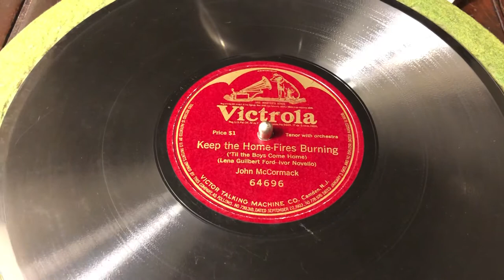“Keep the Home Fires Burning” Victrola # 64696, Sung by John McCormack recorded in 1917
Victor/Victrola Record # 64696 “Keep the Home Fires Burning” was composed by Ivor Novello, with lyrics by Lena Guilbert Ford,  Singing tenor in this 1917 recording, is the legendary John McCormack.  This song was first published by the title "'Till the Boys Come Home" on 8 October 1914 in London, England   A new edition was printed in 1915 with the name changed to "Keep the Home-Fires Burning".  The fascinating biographical notes on the composer, lyricist and tenor John McCormack are included in the description in the notes below this video.
Composer Ivor Novello, born David Ivor Davies January 15th, 1893 in Cardiff, Glamorgan, Wales was a Welsh composer and actor popular through the first half of the 20th century. His first big hit was the 1914 wartime hit, “Keep the Home Fires Burning” written when he was only 21 years old. He continued to write following the war for stage and films up to his death in 1951. In the 1920’s he turned his skills towards acting, on both the stage and in films, starring in silent and sound film productions.  His parents, David Davies (circa 1852–1931), was a rent collector for the city council, and his wife, Clara Novello Davies, an internationally known singing teacher and choral conductor.  Novello died suddenly March 6th, 1951, from a coronary thrombosis at the age of 58, a few hours after completing a performance in the run of his musical  he wrote the music and starred in “King's Rhapsody.”  e was cremated at the Golders Green Crematorium, and his ashes are buried beneath a lilac bush and marked with a plaque that reads "Ivor Novello 6th March 1951 'Till you are home once more'."[37] He left an estate worth £160,000[38] (£5.06 million when adjusted for inflation).
 Lyricist Lena Guilbert Brown Ford, (1870 – March 7, 1918) was a lyricist, best known for "Keep the Home Fires Burning" which she wrote during the First World War.  She was born Lena Guilbert Brown in Venango County, Pennsylvania and attended Elmira College, graduating in 1887. She married physician Harry Hale Ford and settled in Elmira, later divorcing him and relocating, with her mother and son, to London, England, where they would remain for twenty years. During World War I, Ford opened her home to soldiers and took care of them.  While in Britain she met Ivor Novello, with whom she collaborated to produce "Keep the Home Fires Burning" in 1914. It was the first major success for Novello and the only one for Ford. Among Ford's other published musical works are "When God Gave You to Me", "We Are Coming, Mother England", and "God Guard You" (with Westell Gordon).  Ford and her thirty-year-old son Walter were the first United States citizens to become fatalities of a German air raid on London, their home being hit by one of eighteen bombs that fell on the city on the late night of 7 March 1918. Mrs. Brown, Ford's mother, was only hurt in the bombing. Their remains were returned to and interred in the United States.

  John Francis McCormack was born on 14 June 1884 in Athlone, County Westmeath, Ireland, the second son and fifth of the 11 children (five of whom died in infancy or childhood) of Andrew McCormack and his wife Hannah Watson. His parents were both from Galashiels, Scotland and worked at the Athlone Woollen Mills, where his father was a foreman.[3] He was baptized in St Mary's Church, Athlone, on 23 June 1884.  In March 1904, McCormack became friends with James Joyce, who at the time had singing ambitions himself, and both often practiced their singing together. McCormack, who would become flawlessly fluent in Italian, travelled to Italy in 1905 to receive voice training by Vincenzo Sabatini (father of the novelist Rafael Sabatini) in Milan. Sabatini found McCormack's voice naturally tuned and concentrated on perfecting his breath control, an element that would become part of the basis of his renown as a vocalist. He married Lily Foley in 1906 and they had two children, Cyril and Gwen. In that same year 1906, he made his operatic début.   In 1909 he began his career in America. McCormack made hundreds of recordings,  in the 1920s, he sang regularly on radio and later, appeared in two sound films, Song o' My Heart, released in 1930,and in Wings of the Morning (1937). one of the first British color films. McCormack was one of the first artists to record the popular ballad "I Hear You Calling Me" written in 1908 by Harold Harford and Charles Marshall.  In 1917, McCormack became citizen of the United States.  By 1920, Edwin Schneider had become McCormack's accompanist, the two became "inseparable" friends. When Schneider retired, Gerald Moore took over as accompanist from 1939 to 1943. In 1927,  A heavy smoker, he became Ill with emphysema. Increasingly in poor health, and after a series of infectious illnesses, including influenza and pneumonia, McCormack died at his home in September 16th, 1945. He is buried in Deansgrange Cemetery, in the southeast corner of Dublin, Ireland